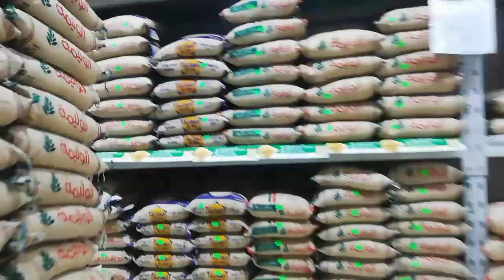Grocery shopping with Abdullah | shopping vlog | daily shaeer vlog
About video
Heloo dosto is vedio me humne batya hai Saudi Arabia chiken aor kuch shopping kiya hai.. Chikan ka price batana bhul gaye.. Sorry. To. 1000 grm. Chiken 13 riyal ka milta hai.. Daily life vedios dekne ke liye. Saudi Arabia me.